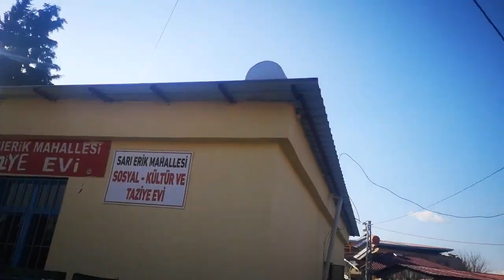SARIERİK'TE BİRÇOK EV YIKILDI 3 KİŞİ YAŞAMINI YİTİRDİ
Maraş'ın Pazarcık ilçesi Narlı beldesinin 60 haneli Sarıerik köyünde 17 aile yaşıyor. Depremde 3 kişi yaşamını yitirdi. Köylüler hem. Adir hem de ihtiyaçlarının gidildiğini anlattı.